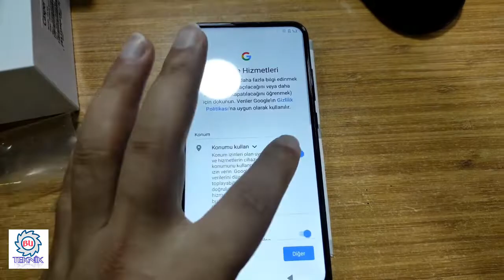Casper Via X20 Telefon Kurulumu 2022